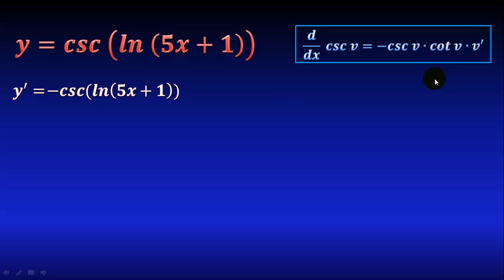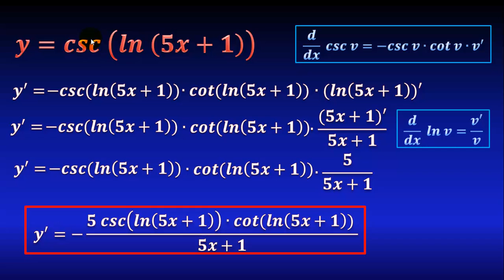Derivada de cosecante de un logaritmo natural (Función trigonométrica)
En este video veremos cómo derivar una función trigonométrica de tipo cosecante de un logaritmo natural, paso a paso, mediante el uso de unas fórmulas muy sencillas.

** MIRA TODOS MIS CURSOS AQUÍ **
** BIBLIOGRAFÍA **
- Calculus, Spivak
** DONACIONES **